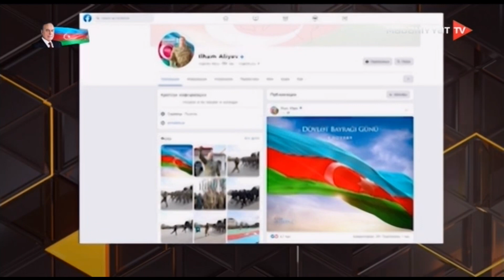Mədəniyyət xəbərləri - 09.11.2022 (15:00)